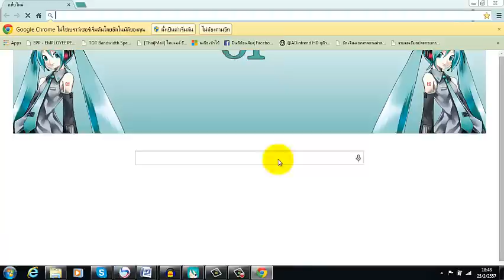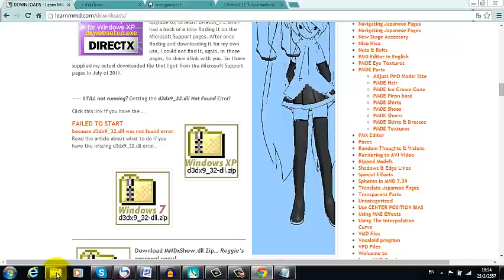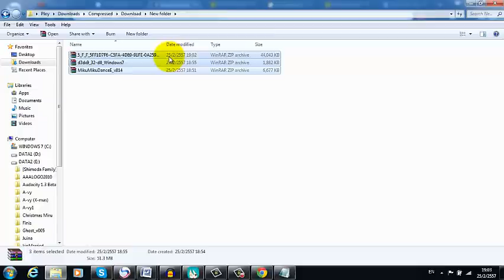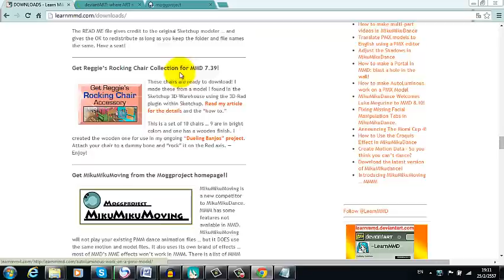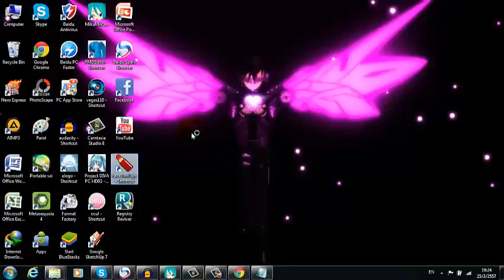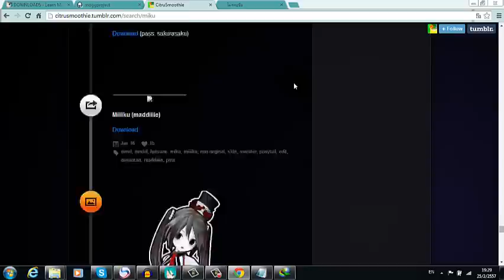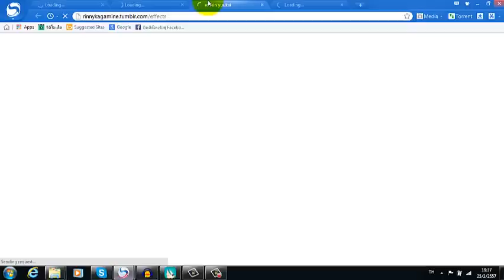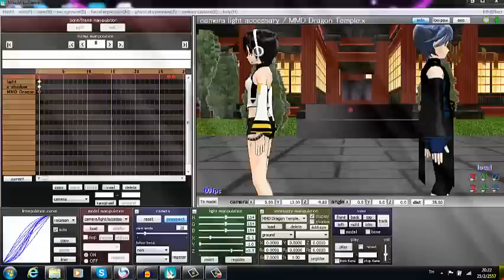[MMD Shimoda Thai] สอนโหลดเกี่ยวกับ MMD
สวัสดีครับ ผม ไคโตะนะครับ
ครั้งนี้อาจจะอัดยาวและงงๆ นะครับ
เนื่องจากผมไม่ค่อยว่างเพราะเดี๋ยวจะสอบแล้ว งานค้างก็ดันเป็นกอง(กรรม)
แต่ก็พยายามอธิบายให้ได้มากที่สุดแล้ว แต่เน็ตดันมาอืด =*=
ขออภัยอีกอย่างที่ดูเฟสบ่อยไปกับไม่มีเพลงให้ฟังนะครับ

Link

MMD, MME, Effect, Motion, Stage, และอีกมากมาย = =